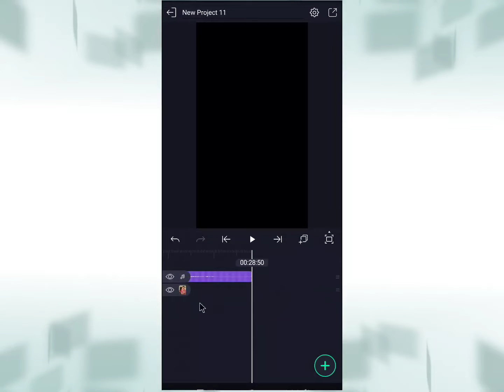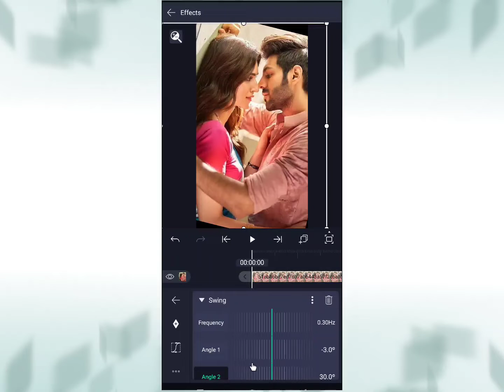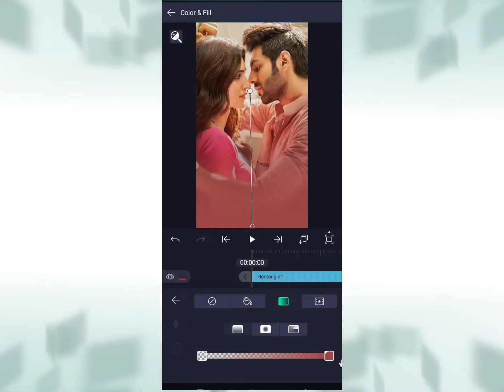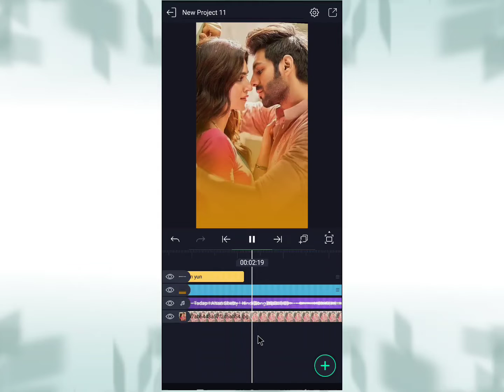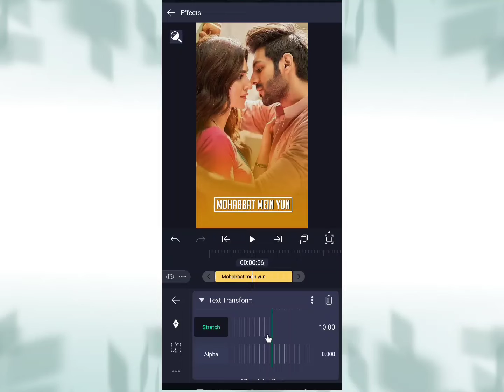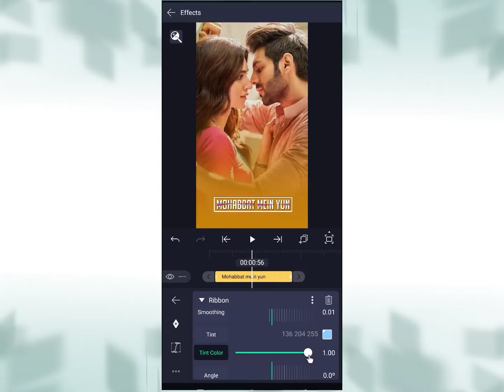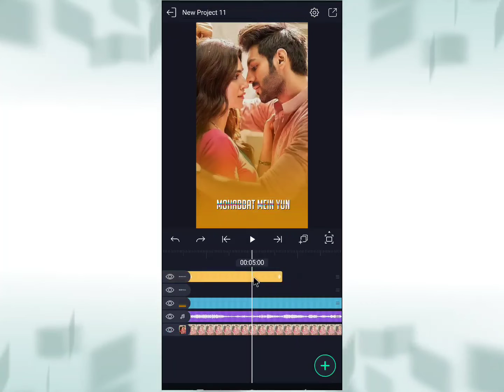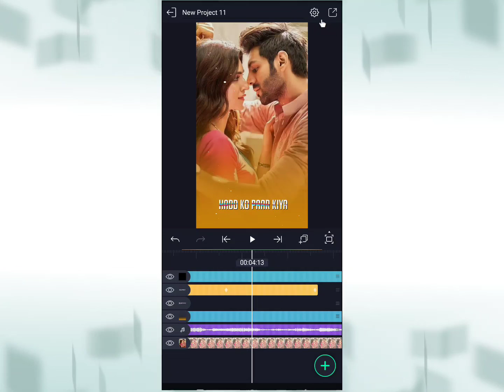How To Make Ribbon Lyrics Status Video | Status Video Kaise Banaye alight motion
MY GEARS

1 Mobile
2 DSLR
3 My Tripod
4 Mic { Boya }
5 Green Screen
6 Laptop

1. how to make trending Instagram Lyrics status video
2. alight motion video editing hindi
3. alight motion tutorial Hindi
4. lyrics video kaise banaye Alight motion in hindi
5 . trending text effect lyrics video Edit Alight Motion
6. smooth bend text lyrics video editing Alight motion